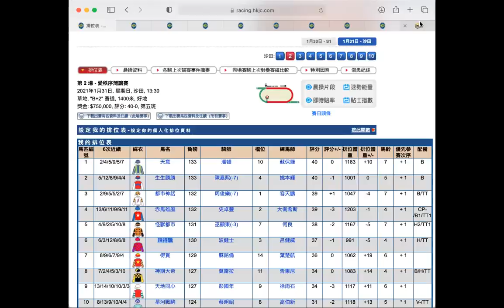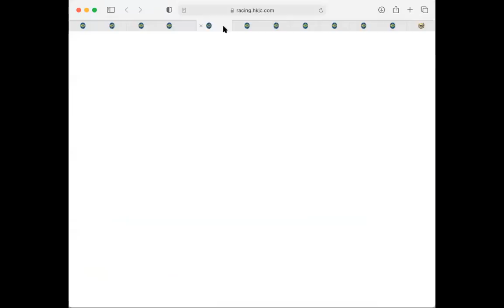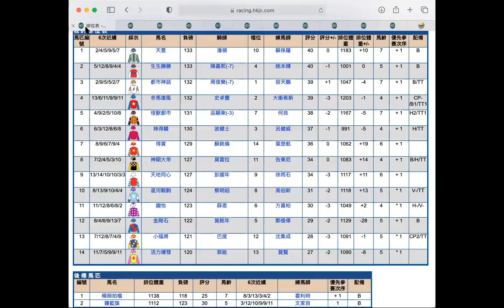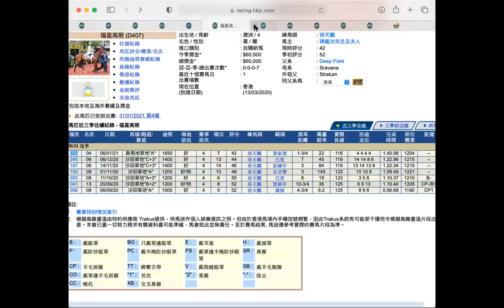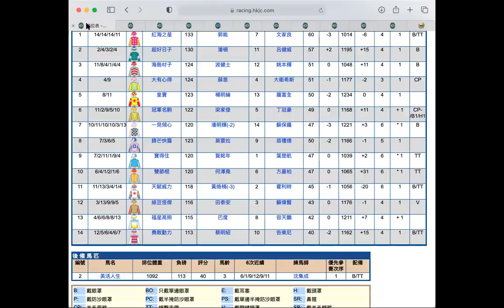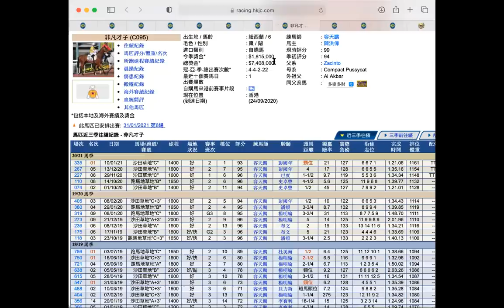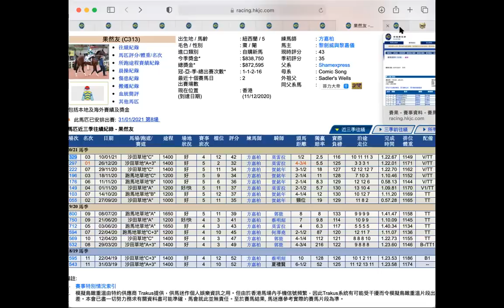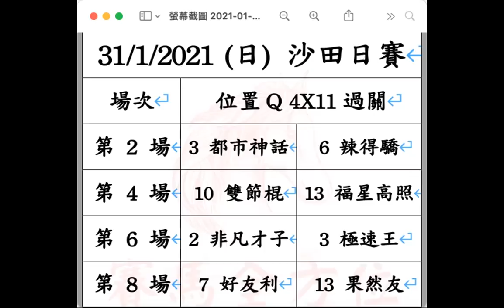【賽馬心水】31/1/2021（日）沙田日賽 4X11位置Q $110過關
今次推介位置Q4X11 過關，好耐無中，希望今次得！
0:00 第二場心水
4:49 第四場心水
9:22 第六場心水
12:24 第八場心水
15:20 心水總結